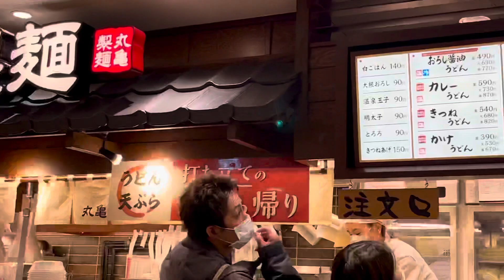🥢釜揚げうどん 丸亀製麺🥢讃岐饂飩は好みじゃねぇが,釜揚げ饂飩なら噺は別♪☺️かき揚げが揚げたてだったので思わずとっちゃった♪😆揚げたて🧅かき揚げは絶対に塩だ💕🧅の甘さ🌺🤤釜揚饂飩⭕️